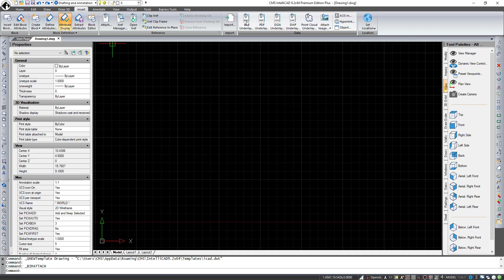CMS IntelliCAD 9.2 CAD Software - BIM - IFC Support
Import BIM IFC file as undelay using CMS IntelliCAD 9.2 CAD software